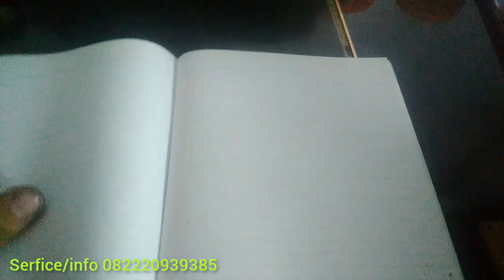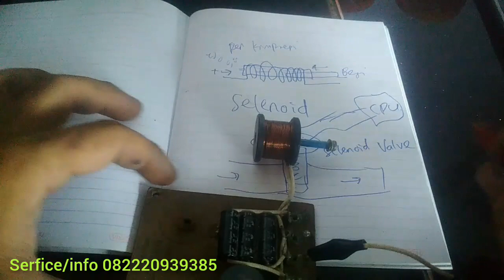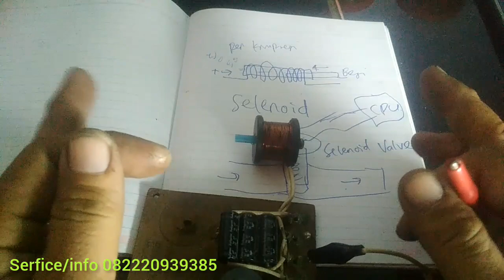SELENOID, Konsep dasar selenoid dan selenoid valve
Info workshop
Buka Setiap hari 24 jam
Cangkring wetan RT3RW4 Kaliputih Purwojati Banyumas,
 google map Salwa electronic solution
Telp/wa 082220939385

Donasi
Rekening Bank BRI 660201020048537 an Salim Riyadi

DANA 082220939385 an Salim Riyadi

Serfis ditempat kami berusaha memberikan pelayanan terbaik